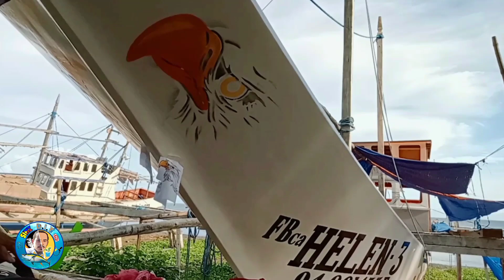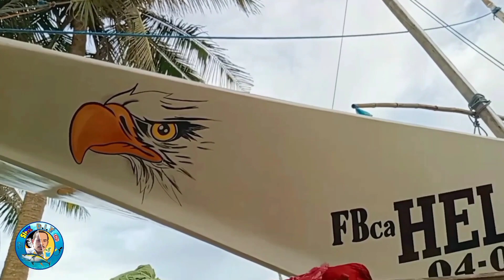Malapit na matapos Ang Bangka ni Kuya Joseph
Ingat  PO kayo Mga Idol

Bangkang Pamiwasan(Fishing Boats)